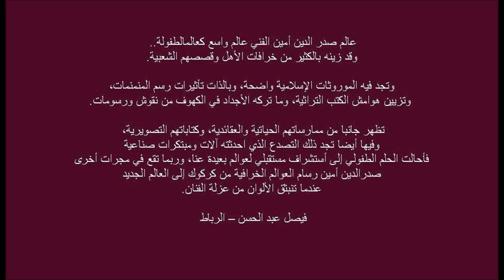Mwafaq A films present, Sadradeen Ameen kourdish Iraqi artist 2014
- صدر الدين امين: فنان كوردي عراقي /أمريكي.
 1963- ولد في كركوك ، العراق.
 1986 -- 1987 ، درس الفن في أكاديمية الفنون الجميلة ، بغداد ، العراق.
 2001 -- هاجر الى الولايات المتحدة الامريكية ، يعمل و يعيش في مدينة لانكستر ، ولاية بينسلفانيا.
-  المعارض الفردية :
-1999- المركز الثقافي الفرنسي . عمان الاردن .
-2001 - قاعة سوك شوكلي . بينسلفانيا ، الولايات المتحدة .
 -2001 - قاعة سكنيد ستوديو . بينسلفانيا، الولايات المتحدة.
-2003 - قاعة سوك شوكلي . بينسلفانيا ، الولايات المتحدة .
- 2005 -- قاعة ليكويد هيت ، بينسلفانيا ، الولايات المتحدة .
- 2007 -- قاعة سكنيد ستوديو ، بينسلفانيا ، الولايات المتحدة.
- 2008 - متحف لانكستر للفنون ، بينسلفانيا ، الولايات المتحدة.
- 2012 _ قاعة مكتبة لانكستر العامة ، بينسلفانيا ، الولايات المتحدة .
المعارض الجماعية :
-1989 -مركز الفنون مهرجان الواسطي . بغداد . العراق .
 -1989- قاعة اري معرض الفن الكوردي المعاصر . اربيل . العراق .
-1995 -مركز الانشطة الفنية . معرض ثنائي مع الفنان كاكه ى . سليوس . هولندا.
-1997- معرض مشترك خمسة فنانين . بروكسل . بلجيكا .
-1998 - معرض مشترك خمسة فنانين . ديستلبيرغن . بلجيكا .
-1999 - معهد سرفانتس الاسباني . معرض دون كيشوت . عمان . الاردن .
-2001 - قاعة ايزرمان . معرض ثنائي مع الفنان حسام كاكائي . دوكوم . هولندا .
-2001 - حدائق الفن .المعرض الجماعي الخامس والثلاثون لمدينة ليتز . بينسلفانيا .الولايات المتحدة .
 -2001- قاعة انتيرناشيونال ارت . كاليفورنيا . الولايات المتحدة .
-2001 - متحف بوجر هاوز . المعرض السنوي . بينسلفانيا .الولايات المتحدة .
-2002 - متحف لانكستر للفنون . المعرض السنوي الاربعون . لانكستر .الولايات المتحدة .
-2002 - متحف هيرشي . معرض ثنائي مع الفنان الفوتوغرافي شمس الدين امين هيرشي . بينسلفانيا ، الولايات المتحدة -2003 - متحف لانكستر . المعرض السنوي الحادي والاربعين . لانكستر . بينسلفانيا ، الولايات المتحدة.
-2004 - ايا كالري . فنانون عراقيون لندن . بريطانيا .
-2004 - قاعة . دي اوميغيفينك . معرض ثلاثة فنانين . هولندا .
-2004 - متحف لانكستر . المعرض السنوي الثاني والاربعين . لانكستر . بينسلفانيا، الولايات المتحدة .
- 2005-- مؤسسة اراغوني ، اسبانيا .
الجوائز :
-الجائزة الاولى . المعرض السنوي متحف بوجر هاوز - بينسلفانيا .الولايات المتحدة الجائزة التقديرية .
-المعرض السنوي الاربعين . متحف لانكستر. بينسلفانيا . الولايات المتحدة .

مع تحيات سلسلة افلام M A F ..موفق أحمد-هولندا2014.